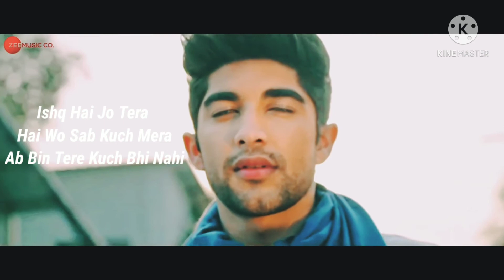ZAHIR KARE - (LYRICS) FULL SONG / PRANAY BAHUGUNA & NIKHIL BHAMBRI & MISHTI CHAKRAVARTI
Featuring

Nikhil Bhambri, Mishti Chakravarty

Singer

Pranay Bahuguna

Music

Nilesh Ahuja

Lyricist

Kumaar

Zahir Kare Song Lyrics

Kis Tarah Tumhein Bataye
Aur Kitna Tum Ko Chahein
Ek Tum Ho Zaroori
Baat Kaise Yeh Chupaye

Hoo... Hooo... Ho...

Zahir Kare Yeh Aankhein Meri
Karta Hai Dil Baatein Teri

Mujhme Mera Kya Hai Bata
Teri Huyi Ab Saansein Meri

Aaa... Haa... Eaa...

Teri Ijazat Bina
Ek Pal Bhi Main Na Jeeu
Tu Hi Safer Hai Mera
Tere Taraf Hi Chalu

Ishq Hai Jo Tera
Hai Wo Sab Kuch Mera
Ab Bin Tere Kuch Bhi Nahi

Hoo... Hooo... Ho...
Aaa... Haa... Eaa...